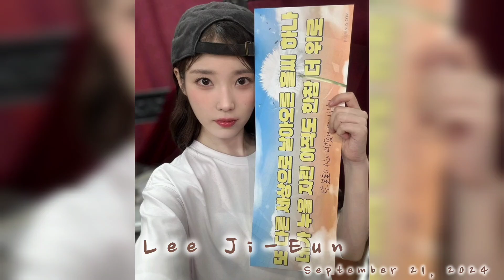Lee Ji-eun ❤️ IU ❤️ THE WINNING 💃 HEREH WORLD TOUR CONCERT ENCORE 💃 21.9.2024 Seoul 💃🌷 Saturday